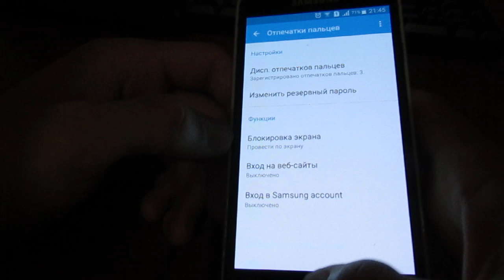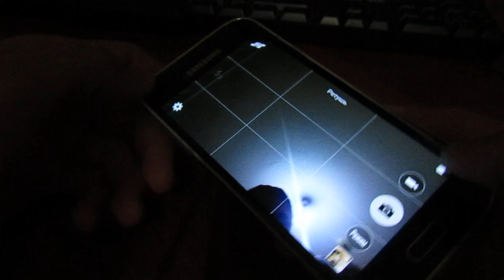КУПИЛ SAMSUNG S5 ЗА 1000!!!